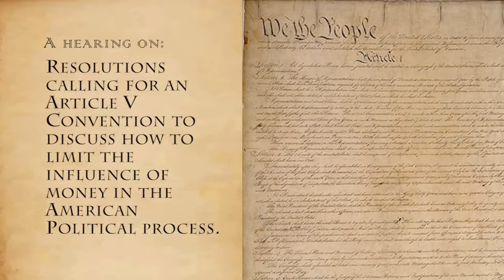The Case for an Article V Convention